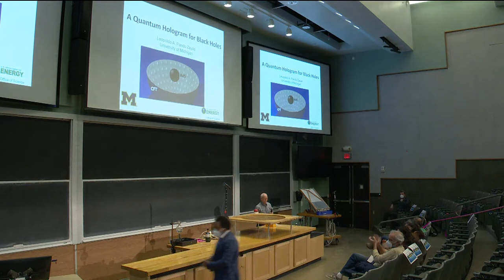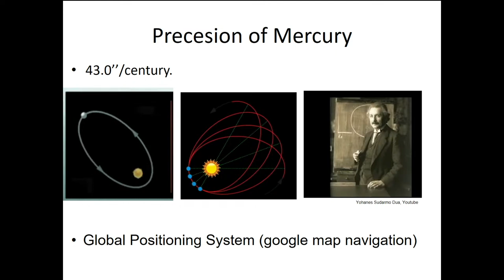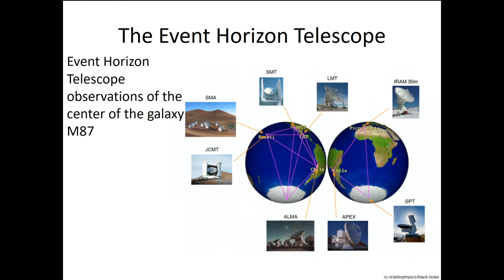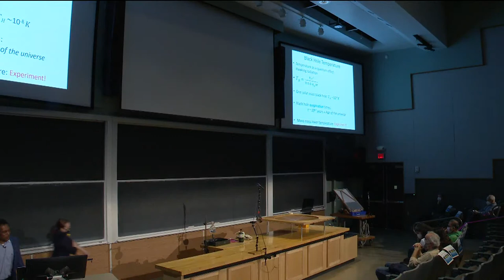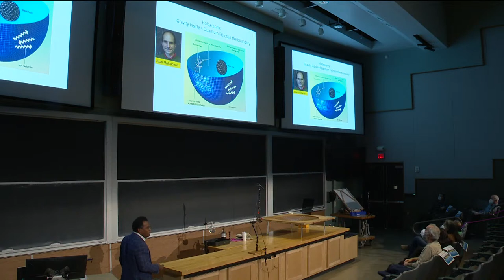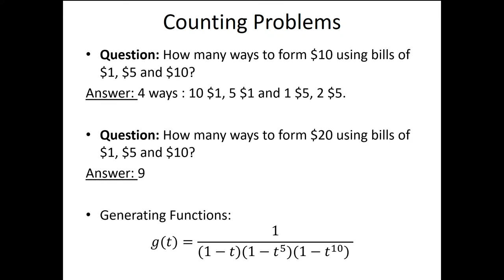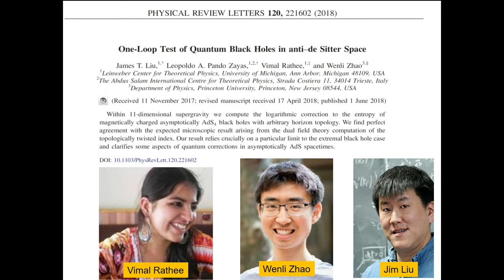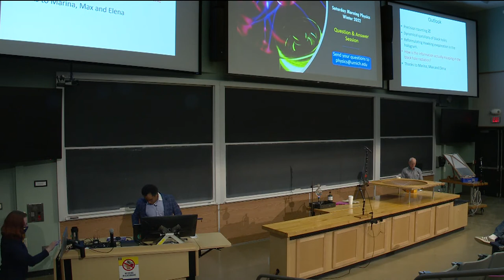Saturday Morning Physics - April 09, 2022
A Quantum Hologram for Black Holes
Black holes are massive objects so dense that the gravitational force holds light within a distance called the event horizon. This strong gravitational force also causes black holes to grow as energy is converted into the black holes' mass. Steven Hawking explored this flow of energy bringing the science of thermodynamics and the concept of entropy to black holes. A black-hole's entropy, a thermodynamic measure of the information hidden within the event horizon, is proportional to its surface area. This remarkable finding points to analogies between these spacetime singularities and systems of particles, such as gasses. In this talk, Professor Pando Zayas will describe how Quantum Mechanics alters this picture, making corrections to the black-hole entropy that affects black-hole physics.